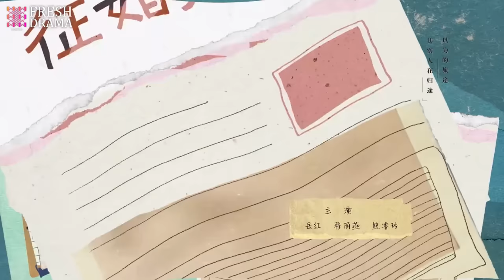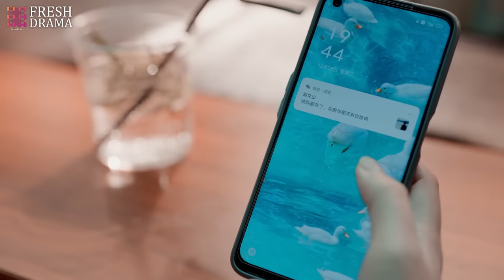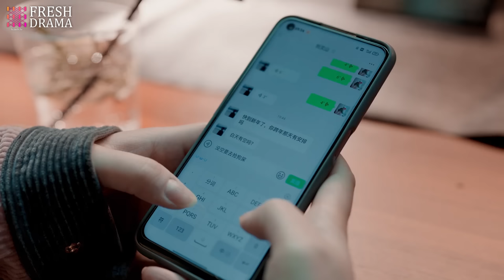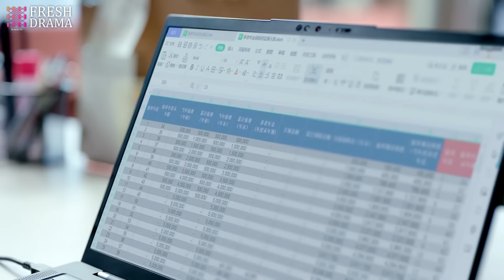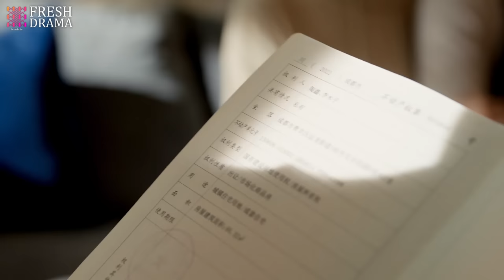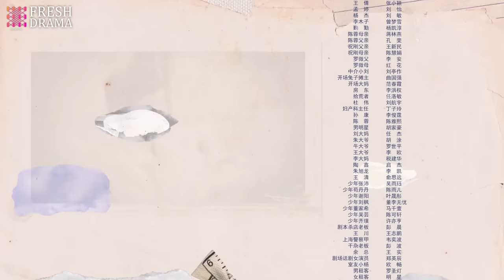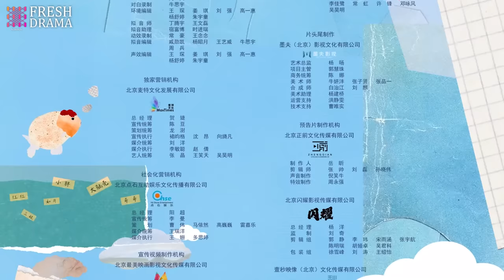[Multi-sub] There Will Be Ample Time EP20 | Ren Suxi, Li Xueqin, She Ce, Wang Zixuan | Fresh Drama